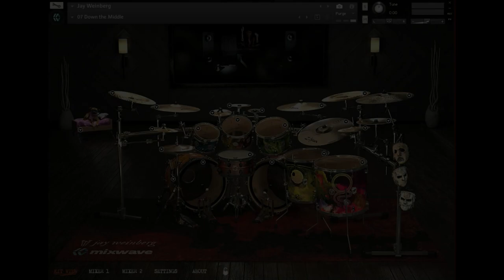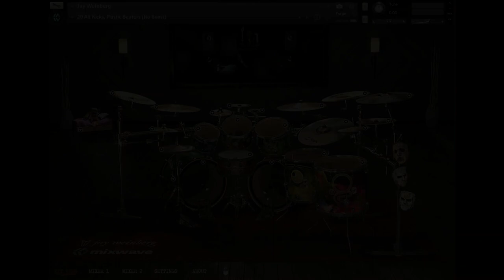Mixwave - Kontakt 7 - Jay Weinberg - All Presets - Basic sound without mixing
Listen to all presets of Mixwave Jay Weinberg Library for Kontakt 7